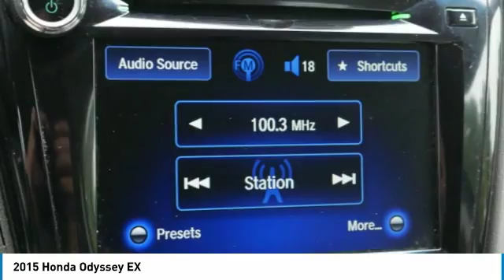2015 Honda Odyssey Inver Grove Heights,St Paul,Minneapolis 21326A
2015 Honda Odyssey EX

CARFAX 1-Owner, Excellent Condition, ONLY 40,457 Miles! FUEL EFFICIENT 28 MPG Hwy/19 MPG City! EX trim. Third Row Seat, iPod/MP3 Input, CD Player, Aluminum Wheels, MP3 Player, Non-Smoker vehicle. READ MORE! KEY FEATURES INCLUDE: Third Row Seat, MP3 Player, Aluminum Wheels, iPod/MP3 Input, CD Player. Non-Smoker vehicle. EXPERTS ARE SAYING: Agile handling; fuel-efficient V6; quiet cabin; configurable second-row seat; easy-to-fold third-row seat; top crash test scores. -Edmunds.com. Great Gas Mileage: 28 MPG Hwy. Honda EX with Crystal Black Pearl exterior and Truffle interior features a V6 Cylinder Engine with 248 HP at 5700 RPM*. SHOP WITH CONFIDENCE: CARFAX 1-Owner and Qualifies for CARFAX Buyback Guarantee. WHO WE ARE: Luther Nissan Kia is one of the premier dealerships in the country. Our commitment to customer service is second to none. We offer one of the most comprehensive parts and service department in the automotive industry. Our primary concern is the satisfaction of our customers. Our online dealership was created to enhance the buying experience for each and every one of our internet customers. Check whether a vehicle is subject to open recalls for safety issues at safercar.gov Pricing analysis performed on 8/21/2018. Horsepower calculations based on trim engine configuration. Fuel economy calculations based on original manufacturer data for trim engine configuration. Please confirm the accuracy of the included equipment by calling us prior to purchase.